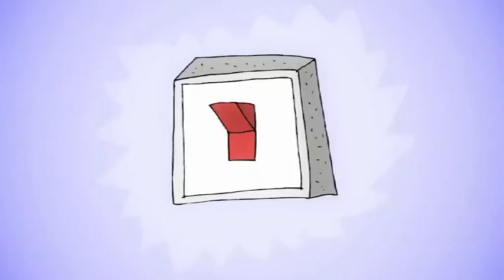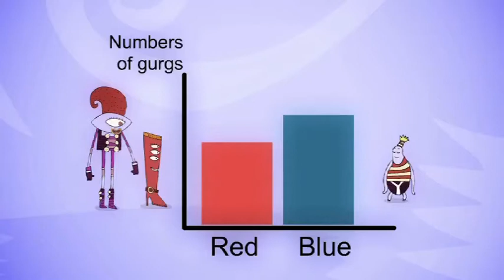BBC - Quiff and Boot - Analysing Data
BBC Learning. Quiff and Boot. Data. Maths.